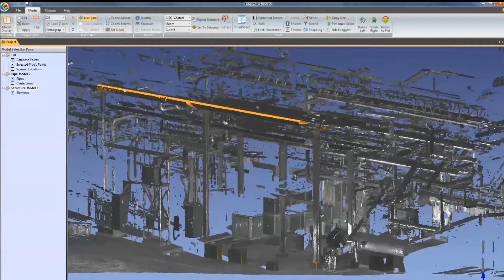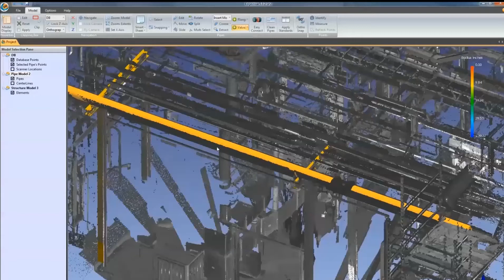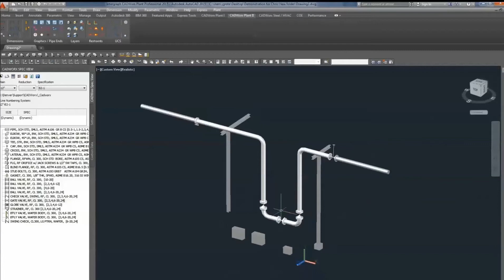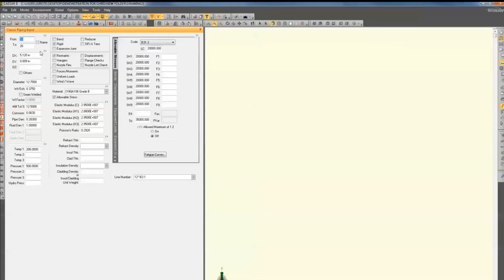Scan To Model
Tools now exist to directly import field collected LiDAR point cloud data as intelligent objects into 3D modeling software. The intelligent objects can then be used to model bio plant retrofits.